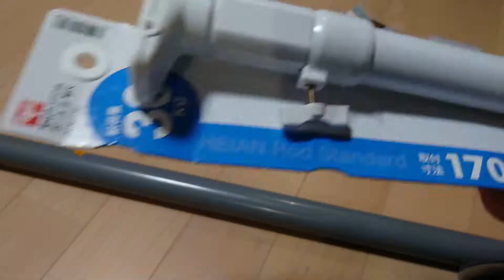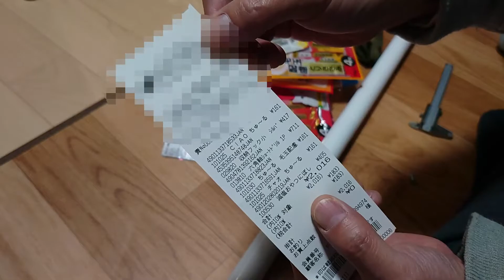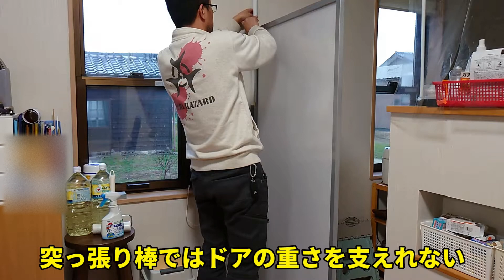【DIY】壁、床に穴あけ無しで仕切り扉作るミッション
猫が台所に侵入しないようリビングとキッチンの間にパーテーションを置いていたのですが、役立たずになったので通路に扉を作る計画。
カミさんの要望で、壁、床に一切穴を開けない事！が条件のミッションです。

サンワサプライ自立パーティション
※動画撮影当時の商品からモデルチェンジしており価格が上がっています